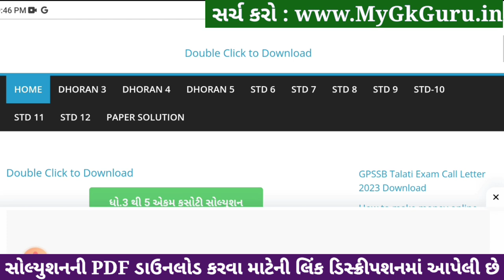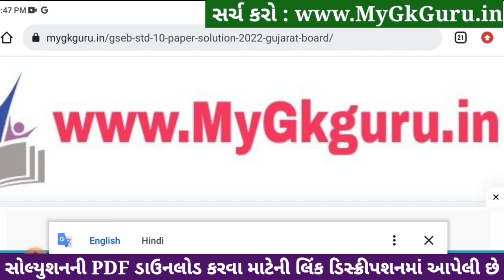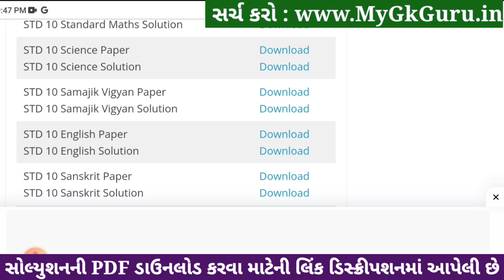std 10 science ekam kasoti 4/1/24, std 10 ekam kasoti 4/1/24 science, ekam kasoti dhoran 10 vigyan